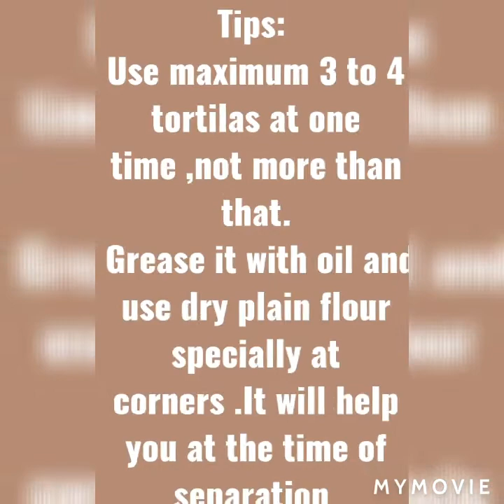ROLL and SAMOSA PATTI Recipe/ FREEZE AND STRORE Recipes/ Ramadan Special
Hi viewers!
Give it a try and let us know about your experience in comment section.